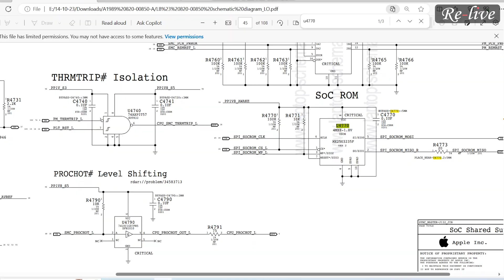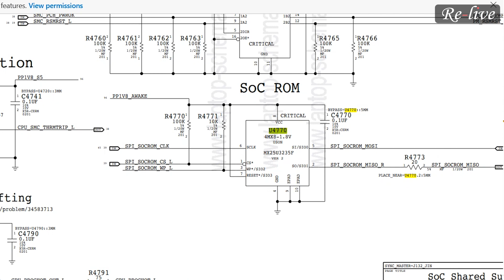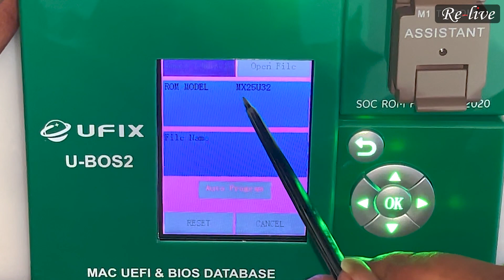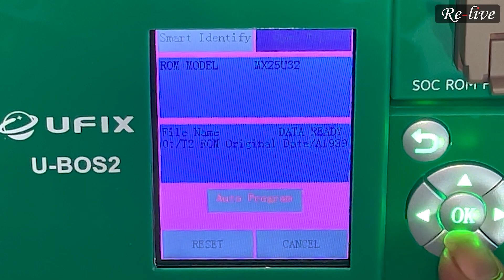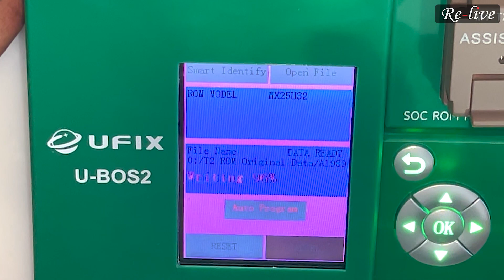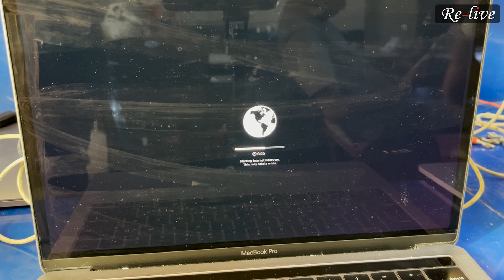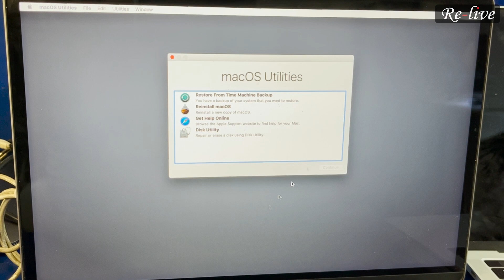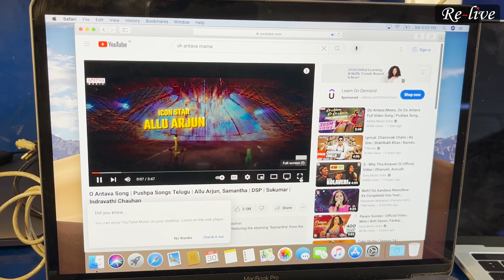How to remove forgotten MacBook password permanently | Remove EFI lock using UFIX box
Hello Everyone,

In daily MacBook Pro repair, unlocking of ID activation lock is a commonly faced issue that a customer approaches us with.

For example, ID activation lock will appear on the system activation interface once the MacBook has been restored. Or If you forget the ID and passcode, the macbook can’t be activated.
To activate the macbook again, the activation lock needs to be removed.

Today we will share the entire process of how we removed the activation lock of one such MacBook that came in with the activation lock and how we went about fixing that issue for one of old time friend and customer.

We need an external tool in order to carry out this process.
This external tool is called the UFIX U-BOS2.
We do the BIOS reprogramming for the T2 chip of the MacBook so as to remove the wipe out the embedded codec inside of the chip that is responsible for the activation lock.

This is a 100% working solution and this step by step tutorial can be used by the entire technician family globally to ease their daily work lives and make their lives efficient and more simpler.

However, please bear in mind that the idea behind making this video is not to promote any unlawful or illicit activity like stealing or misusing someone's device by anyone, anywhere at anytime in anyway for anything. We are strictly against such crimes and do not promote such thoughts, actions or people in any way.

Kindly note that this is not a mere bypassing solution as is shown on the other videos on YouTube.
This is a permanent and hundred percent working solution that we are presenting to you.

If anyone has doubts of any kind, you can use the comments section to reach out to us or you can even visit our store directly to sort out your issue face-to-face.

We can even help you to purchase the original UFIX UBOS-2 tool at the best price if any of you are in need of it.

RE-LIVE APPLE TECH is not responsible for ANY MISUSE IN ANY MANNER of the information provided in this video.

And we shall be back very soon with another fantastic video.

Until then,
LIVE.
LOVE.
LAUGH.
LEARN.